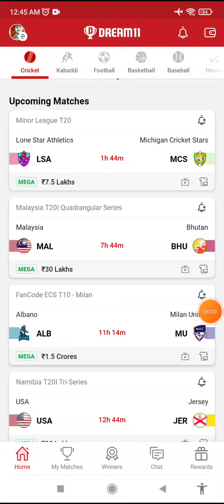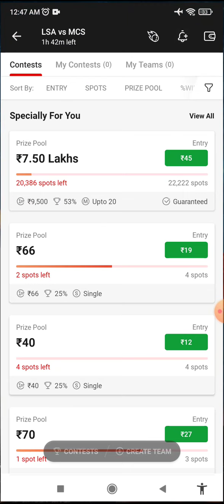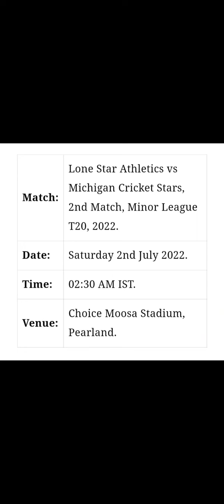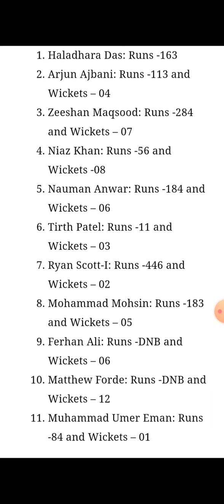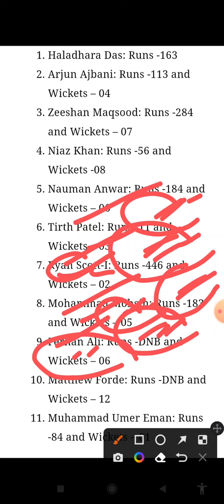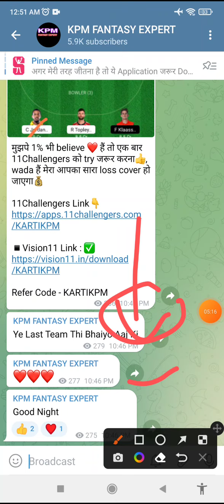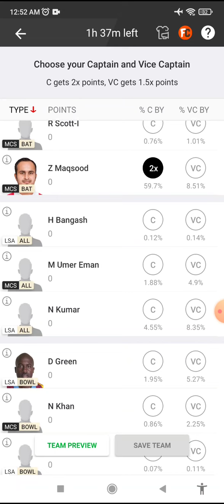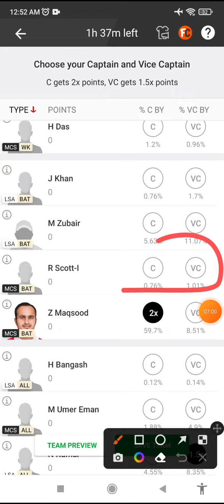LSA vs MCS Dream11 Prediction, LSA vs MCS Dream11 Team, Players Stats, lsa vs mcs sl team, playing11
LSA vs MCS Dream11 Prediction | LSA vs MCS Dream11 | LSA vs MCS Player Stats | lsa vs mcs |Minor T20

LSA vs MCS Dream11 Prediction | LSA vs MCS | LSA vs MCS Dream11 | LSA vs MCS Players Stats

lsa vs mcs dream11 prediction | lsa vs mcs dream11 | lsa vs mcs dream11 team | lsa vs mcs

lsa vs mcs dream11 prediction | lsa vs mcs dream11 team | lsa vs mcs player stats | lsa vs mcs dream11
lsa vs mcs T20 dream11 team, lsa vs mcs T20 dream11, lsa vs mcs T20 dream team, T20 dream11 prediction, lsa vs mcs T20 dream11 prediction
lsa vs mcs T20, lsa vs mcs T20 series highlights, lsa vs mcs T20 in sri lanka, lsa vs mcs T20 match highlights, lsa vs mcs T20 , lsa vs mcs T20 2018, lsa vs mcs T20 2022, lsa vs mcs T20 dream11 prediction, lsa vs mcs live, lsa vs mcs T20 2019
lsa vs mcs T20 series 2016 highlights
lsa vs mcs T20 dream11 prediction, lsa vs mcs T20 dream11 team, lsa vs mcs T20 2022, lsa vs mcs T20 dream11, lsa vs mcs T20 prediction, lsa vs mcs T20 match prediction, lsa vs mcs T20 playing 11, lsa vs mcs T20 match 2022, lsa vs mcs T20 series 2022
mcs vs lsa dream11 prediction, mcs vs lsa dream11 prediction today, mcs vs lsa dream11 team today, mcs vs lsa dream11, mcs vs lsa dream11 team, mcs vs lsa dream11 prediction today match
, mcs vs lsa dream11 T20, mcs vs lsa dream11 prediction today tamil, mcs vs lsa dream11 tamil, mcs vs lsa dream11 prediction tamil
lsa vs mcs T20 dream11 team, lsa vs mcs dream11 prediction, lsa vs mcs dream11,

You're queries👇

LSA vs MCS Dream11 Team Prediction
LSA vs MCS Dream11 Prediction
LSA vs MCS Dream11 Team
LSA vs MCS Dream11
LSA vs MCS Player Stats
LSA vs MCS Team
LSA vs MCS Prediction
LSA vs MCS Dream11 Today Match
LSA vs MCS Today Dream11 Team
LSA vs MCS Batting Order
LSA vs MCS Last Match Scorecard
LSA vs MCS Scorecard
LSA vs MCS
lsa vs mcs
lsa vs mcs dream
MCS vs LSA Dream11 Team Prediction
MCS vs LSA Dream11 Team
MCS vs LSA Dream11
MCS vs LSA Plyears Stats
MCS vs LSA Full Over Bowler
MCS vs LSA
Player Stat
fantasy Cricket
Match
prediction
Dream11
Lone Star Athletic vs Michigan Cricket Stars
Ecs T10 Milan